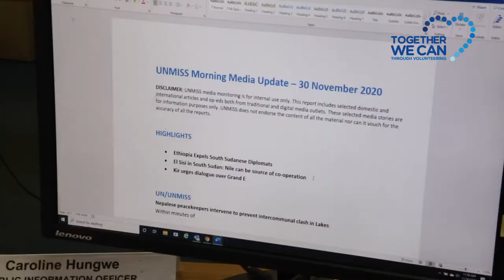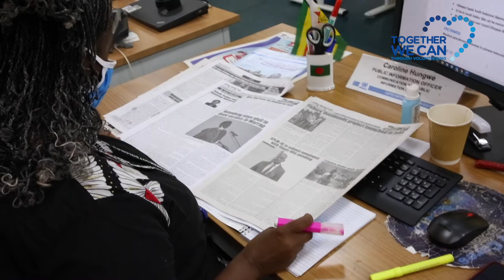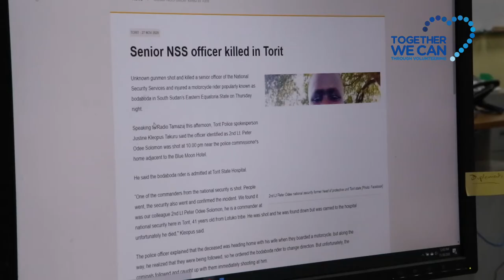Caroline Hungwe: International Volunteers Day 2020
Caroline Hungwe, one of our  dedicated UN Volunteers from Zimbabwe speaks about her work, COVID-19 and why together we can forge a way towards recovery across the world.